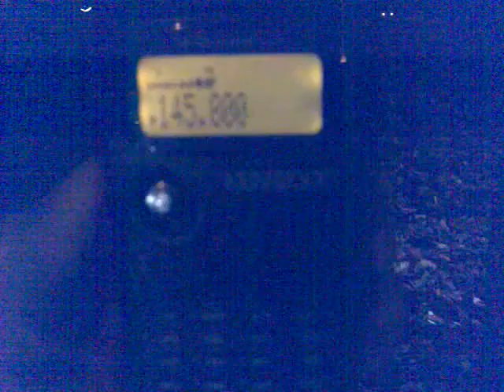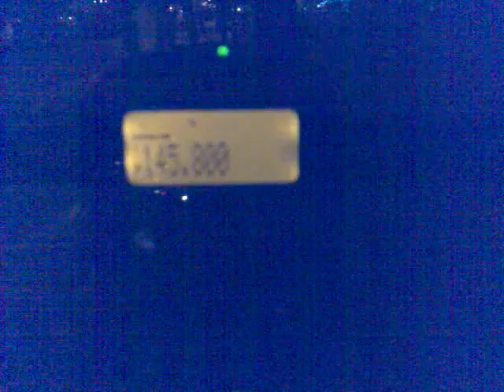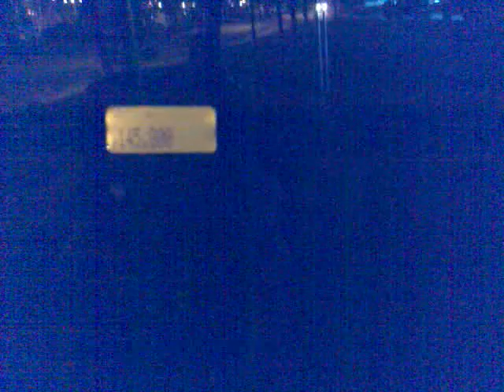Nasłuch (monitoring) ISS (on TRX portable) na radiu przenośnym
loc.KO11GG  W  piątek 13 listopada 2009 roku o godzinie 16:50 słuchałem na radiu przenośnym Kenwood TH-F7 rozmowy astronauty ze stacją z Włoch (słychać odpowiedzi na pytania).  Frank de Winne dowódca 20 misji załogowej na Międzynarodowej Stacji Kosmicznej rozmawiał z uczniami salezjańskiego instytutu z Neapolu. Oto lista pytań uczniów:
1. Lellida: Can you see Italy from the Space Station?
Czy widzicie Włochy ze stacji kosmicznej?

2. Aldo: What natural phenomena on Earth can you observe from Space?
Jakie zjawiska naturalne występujące na Ziemi można zaobserwować z kosmosu?

3. Marco: What European experiments are you currently carrying out on the ISS?
Jakie europejskiej doświadczenia są aktualnie prowadzne na ISS?

4. Enrico: Who pays for all the costs of the ISS project?
Kto płaci za wszystkie koszty projektu ISS?

5. Basilio: Are you carrying out experiments related to ecology? Basilio:
Czy przeprowadzacie doświadczenia związane z ekologią?

6. Carlo: Can you observe thunderstorms on Earth from the Space? : Czy z przestrzeni kosmicznej, można obserwować burze występujące na Ziemię ?

7. Luigi: Is the life on board much different from what you did expect?
Czy życie na statku różni się zbytnio od tego, czego się spodziewałeś?

8. Tania: What do your family and your friends think about your job? Co o Twojej pracy myśli Twoja rodzina i znajomi ?

9. Angelo: Do you communicate with amateur radio operators on Earth in your leisure time? Angelo:
Czy w swoim czasie wolnym rozmawiasz z krótkofalowcami na Ziemi ?

10. Marco: We know that you work very hard in space. What do you do to relax ?
Wiemy, że bardzo ciężko pracujesz na ISS ? Co robisz żeby (
(dobrze) odpocząć?

11. Mattia: What kind of experiments do you perform in the medical field during your mission ?
Jakie doświadczenia z dziedzinie medycyny będziesz wykonywać podczas misji?

12. Claudio: Is the perception of time on board the same as on Earth? Czy postrzeganie czasu na pokładzie takie same jak na Ziemi?

13. 13. Gabriele: Whats the speed of the ISS?
Jaka jest prędkość ISS?

14. 14. Domenico: What would happen if a meteorite came into collision with the ISS?
Co by stało, gdyby nastąpiła kolizja meteorytu z ISS?

15. Emanuele: What is the weight of a spacesuit?
Ile waży skafander kosmiczny?

16. Gennaro: How long does it take to complete one orbit around the Earth?
Jak długo trwa jedno okrążenie (ISS) wokół Ziemi?

17. Fabrizio: Which kind of energy do you use when you are in the shadow of the Earth?
Z czego bierzecie energię elektryczną gdy jesteście w cieniu Ziemi?

18. Federica: What did astonish you most since you have been in Space?
Co najbardziej zaskoczyło Ciebie gdy byłeś w kosmosie?

19. Giorgia: How dangerous are space debris for the ISS?
Jak niebezpieczne są kosmiczne śmieci na ISS?

20. Rita: Is it dangerous to pass through the atmosphere before landing?
Czy przejścia przez atmosferę podczas lądowania jest niebezpieczne ?

21. Mattia: Would it be possible to produce artificial gravity on the ISS?
Czy jest możliwe wytworzenie sztucznej grawitacji na ISS?

22. Simone: Is it possible to get disoriented inside the ISS? Simone: Czy można poczuć zdezorientowany wewnątrz ISS?